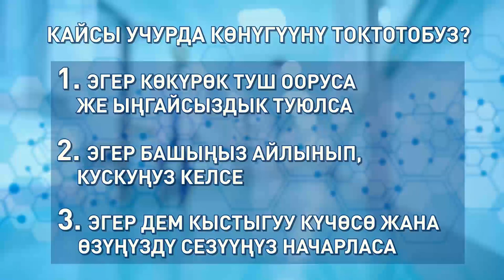КОРОНАВИРУС МЕНЕН ООРУП ЧЫККАНДАР ҮЧҮН КӨНҮҮГҮЛӨР. 2-бөлүм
Бул көнүгүүлөрдү күн сайын 20-30 мүнөттөн 2-6 ай ичинде аткарыш керек.
COVID-19дан айыккандан кийин да бат-баттан алыңыз кетип, демиңиз кысылып же иш кылганда учурларда дем алуу кыйын болуп атса, бул көнүгүүлөрдү сөзсүз жасаңыздар.